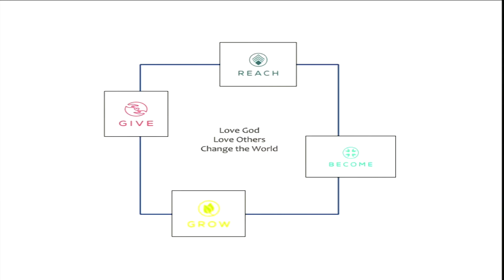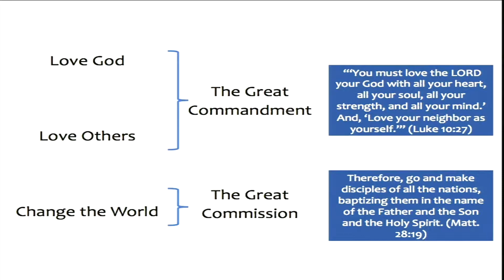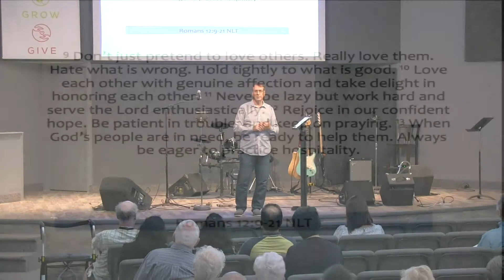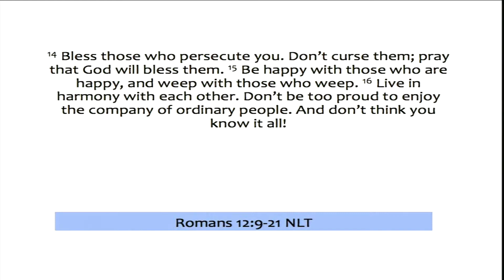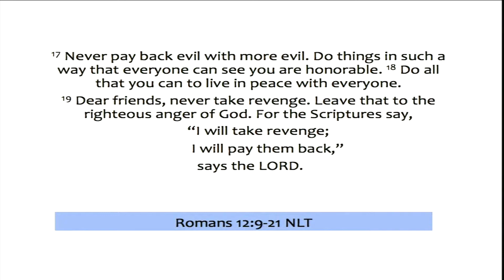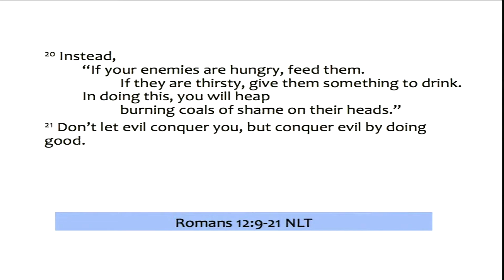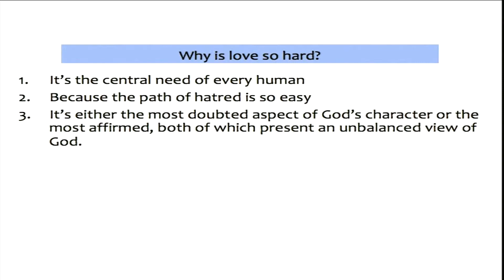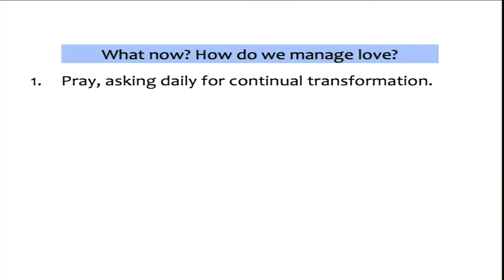We Are THE Church Pt 1 - We Are Love Multiplied (Sermon)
Underlying the entire premise of the Church is this one reality; that God so loved the world.

To follow our blog and receive weekly updates about VG, please